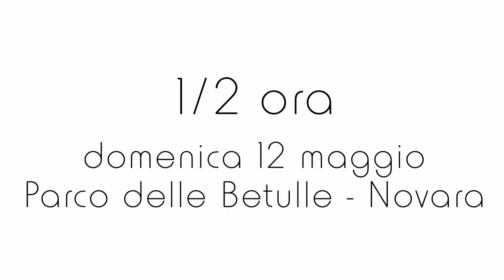Parco delle Betulle - domenica 12 maggio 2013 - Be Time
Elena Caccia - personal trainer senior, presenta la sua filosofia di attività fisica